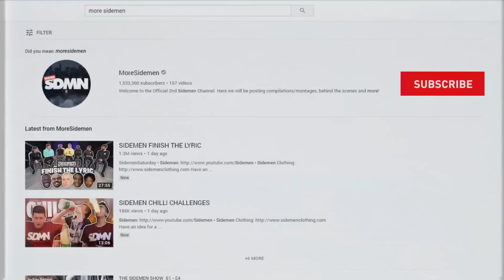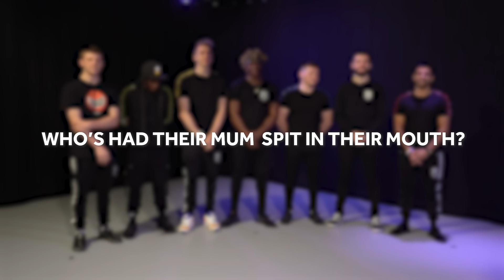STRANGERS ROAST THE SIDEMEN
The Sidemen play Truth or Lies with complete strangers!